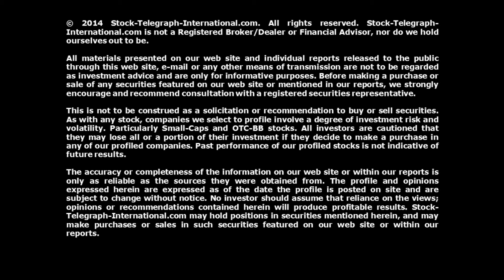Palamina Corp.: VRIC2018 Video-Interview Andrew Thomson (TSX-V: $PA)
In this exclusive video interview series taped on January 21st/22nd at the VRIC2018 Vancouver Resource Investment Conference we present

Andrew Thomson from Palamina Corp. (TSX-V: PA)

CEO-Roaster.com feature stock reports and interviews are intended to be stock ideas, NOT recommendations. Please do your own research before investing.

CEO-Roaster.com is not a Registered Broker/Dealer or Financial Advisor, nor do we hold ourselves out to be. Before making a purchase or sale of any securities featured on our web site or mentioned in our reports, we strongly encourage and recommend consultation with a registered securities representative.

All investors are cautioned that they may lose all or a portion of their investment if they decide to make a purchase in any of our profiled companies. Past performance of our profiled stocks is not indicative of future results. The accuracy or completeness of the information on our web site or within our reports is only as reliable as the sources they were obtained from. The profile and opinions expressed herein are expressed as of the date the profile is posted on site and are subject to change without notice. No investor should assume that reliance on the views; opinions or recommendations contained herein will produce profitable results. CEO--Roaster.com may hold positions in securities mentioned herein, and may make purchases or sales in such securities featured on our web site or within our reports.

THE READER/VIEWER SHOULD VERIFY ALL CLAIMS AND DO THEIR OWN DUE DILIGENCE BEFORE INVESTING IN ANY SECURITIES MENTIONED. INVESTING IN SMALL CAP SECURITIES IS SPECULATIVE AND CARRIES A HIGH DEGREE OF RISK.